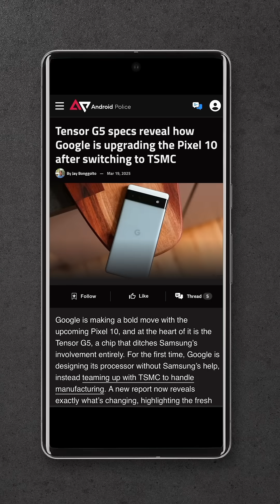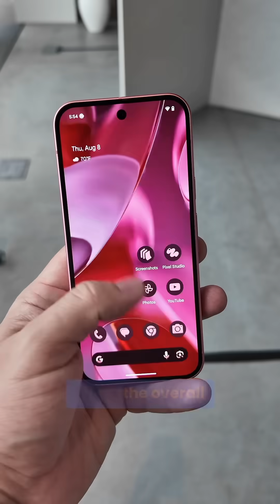Google Pixel 10 With Much Better Tensor G5 👀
Google's Tensor G5 is hinting to finally be the chip we've asked for on Pixels... sort of. What do you think?